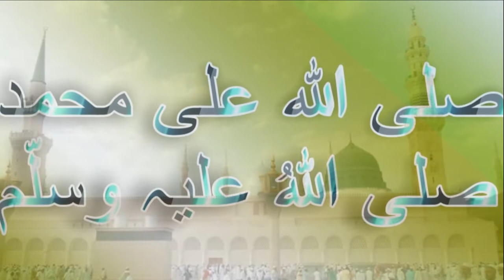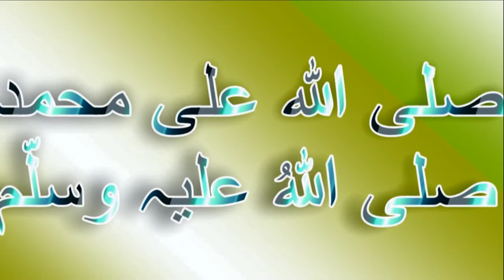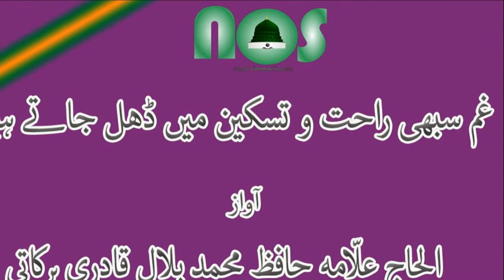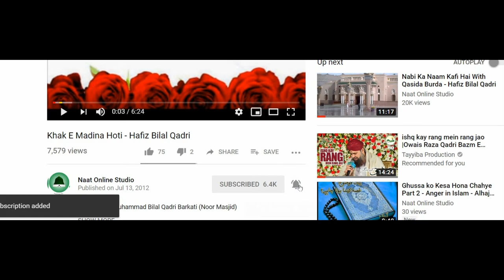Gham Sabhi Rahat o Taskeen | Allama Hafiz Bilal Qadri Naat